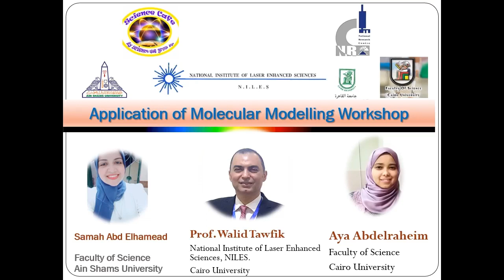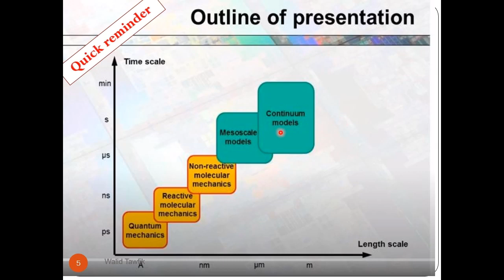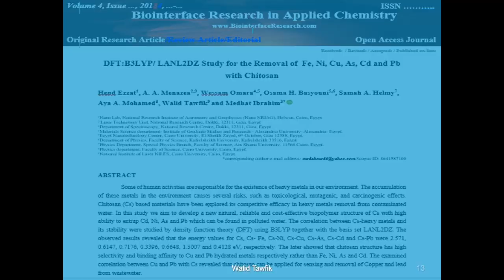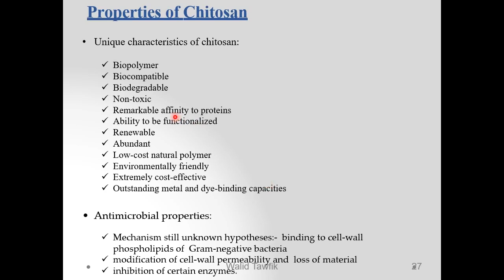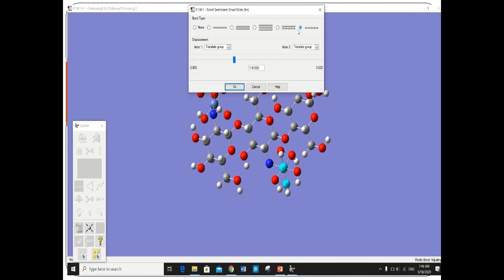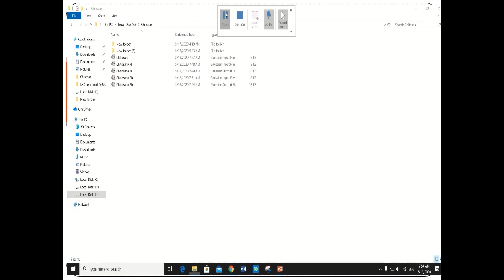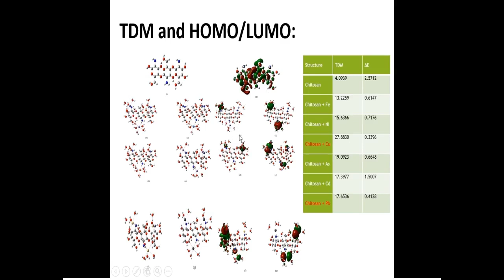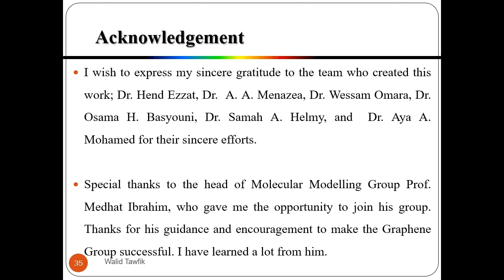Second Workshop: Application of Molecular Modeling (In Arabic)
ورشة العمل الثانية عن تطبيقات النمذجة الجزيئية